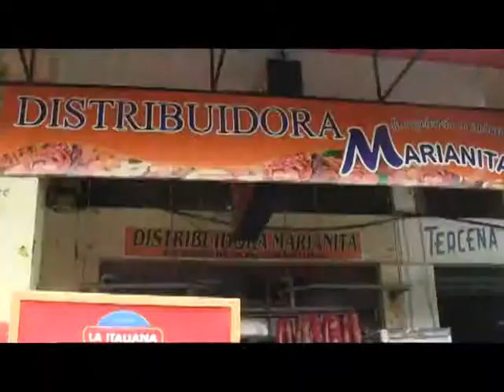Distribuidora de embutidos Marianita